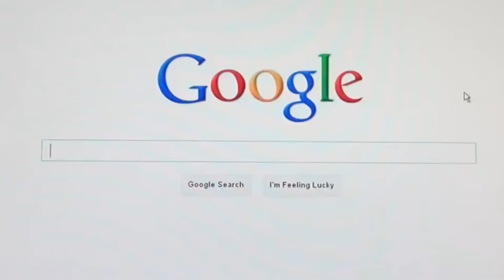DHEA "The Natural Steroid" - Leroy Colbert Bodybuilding HOF Member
Leroy Colbert is the first man to develop 21 inch arms and is in the Bodybuilding Hall of Fame for doing so. He is now a consultant at Total Nutrition, a supplement and health food store located in Los Angeles, California. He is very knowledgeable in health and the philosophies of life. He loves to discuss both with people who want to learn. If you have a question, email him at his website.

This video was shot on the Iphone 5 with Filmic Pro 2 App on May 9, 2012

Dehydroepiandrosterone (DHEA; brand name Fidelin), also known as androstenolone or prasterone (INN), as well as 3β-hydroxyandrost-5-en-17-one or 5-androsten-3β-ol-17-one, is an important endogenous steroid hormonem. It is the most abundant circulating steroid in humans, in whom it is produced in the adrenal glands, the gonads, and the brain,where it functions predominantly as a metabolic intermediate in the biosynthesis of the androgen and estrogen sex steroids. However, DHEA also has a variety of potential biological effects in its own right, binding to an array of nuclear and cell surface receptors,and acting as a neurosteroid.